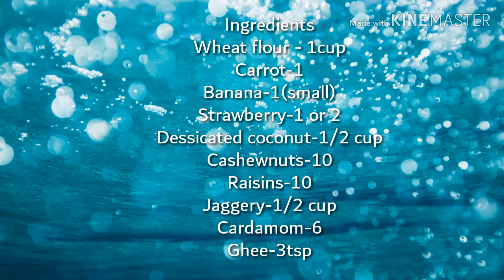kids snacks box special||fried sweet balls||ஹெல்த்தியான கோதுமை கேரட் ஸ்ட்ராவ்பீரி அப்பம் #20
kids snacks box special||fried sweet balls||#20

This is a special veg and fruit snacks recipe especially for kids.Or we can also consume as evening snacks enjoyed with tea.I add one small carrot,one small banana and two strawberries into it which those kids who are not like to eat raw.we are adding wheat flour ghee and jaggery also,which gives more tasty and healthy too. We can send this yummy sweet balls to school as a break time snacks for our kids.
Try this in your home and send us your feedback in commentbox.

Once again thankyou to you all for supporting us.Keep supporting and we need your prayers and support.Thankyou for watching this video.